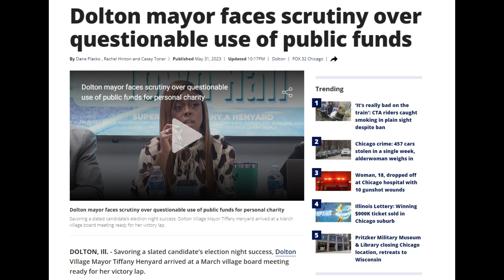Black Mayor Gets DESTROYED For MISUSING Funds For Luxury Trips!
Hey folks! In today's video, we're unraveling the questionable spending habits of Dalton's mayor – and trust me, it's a wild ride. A recent news report spills the tea on the mayor's taste for luxury, all funded by our hard-earned taxpayer dollars. As Dalton faces challenges like water main breaks and security concerns, critics are side-eyeing the mayor's extravagant lifestyle, including a sizable security detail. I mean, she's the mayor, not a celebrity, right?

Instead of addressing the city's issues amidst budget cuts, the mayor and her crew have been living the high life, jet-setting with first-class flights and swanky accommodations. The plot thickens as we discover these trips involve not just any flights and hotels but first-class and upscale choices. The purpose behind these luxury getaways remains shrouded in mystery, leaving us scratching our heads.

Thanks for tuning in, and until next time, take care, millennials!